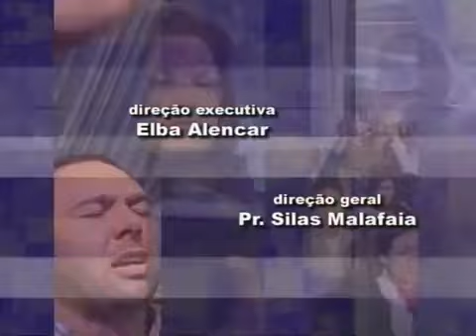Silas Malafaia - Um novo tempo para o seu Ministério - 1ª ESLAVEC - 1ª MSG